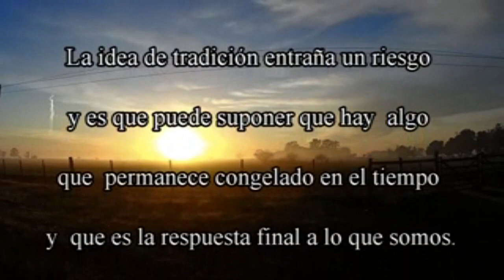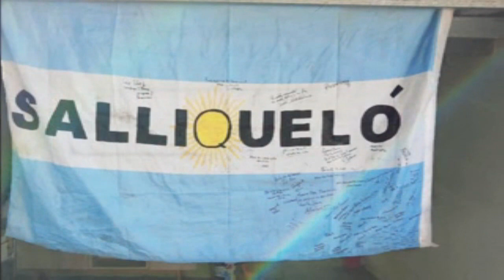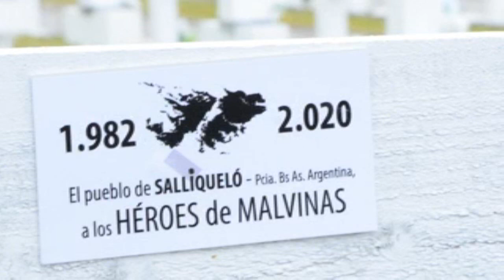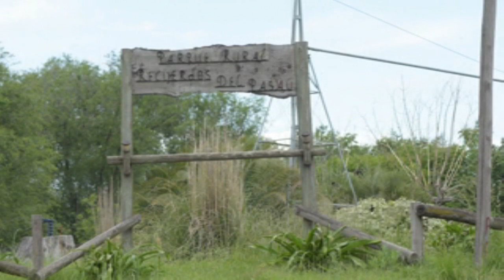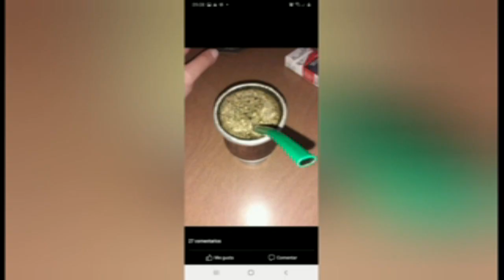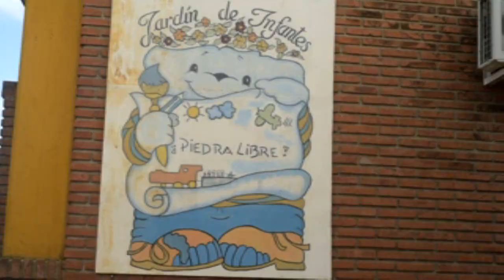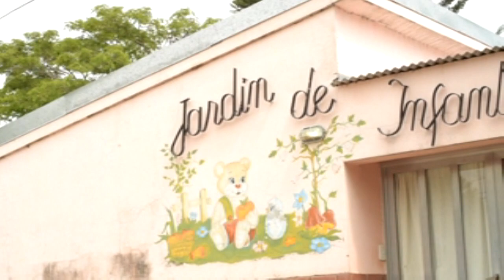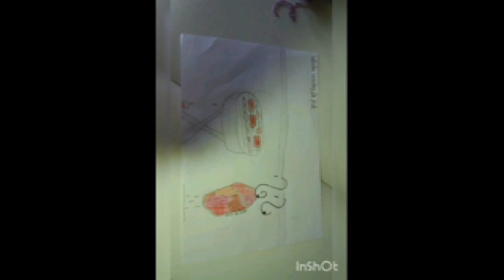Acto Central "Día de La Tradición" - Salliqueló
El siguiente es el acto central en formato virtual del distrito de Salliqueló.
El mismo fue organizado por las secundarias E.E.S.Nº1; E.E.S. Nº2; E.E.S. Nº3   y E.E.T. Nº1. en Noviembre del 2.020
También se adjunta un video en la que están las fotos enviadas por la comunidad educativa de Primaria e Inicial, que participaron con la consigna "La Tradición en casa".

AGRADECIMIENTOS:
Equipo Directivo, Docentes, Alumnos y Familias:
Jardín de Infantes N ° 901 – Jardín de Infantes N ° 902 – Jardín de Infantes N ° 903 – Jardín de Infantes N ° 904 – Jardín de Infantes N ° 905.
E.P. N ° 1 - E.P. N ° 2 - E.P. N ° 3 - E.P. N ° 6 - E.P. N ° 7
E.E.S. N ° 1 – E.E.S. N ° 2 – E.E.S. N ° 3 – E.E.S. T. N ° 1
C.E.C. N ° 801
Escuela Especial N ° 501
  CENS N ° 401
FINES
Constanza Gil Pordomigo
Damián Agustín
Jorge “CACHO “ Pedemonte
Edgardo Pedemonte
Marta Villacampa
Lola Verburg
Ana Luz Bazet
Fedra Ponti
Pizza Express
Santiago “TATO “ Vaquero
Asociación Rural Salliqueló
Sociedad Italiana de Salliqueló
 Academia Esencia de mi Tierra, Alumnos y sus profesores Eugenia Sueldo y Martín Palomino
Cable Visión Salliqueló
 Karen Álvarez
 Bruno salvetti
Fidel peñas
Lautaro Martín
Álvaro gallardo
Sofía Martín
Rohen Gonzalez Ruiz